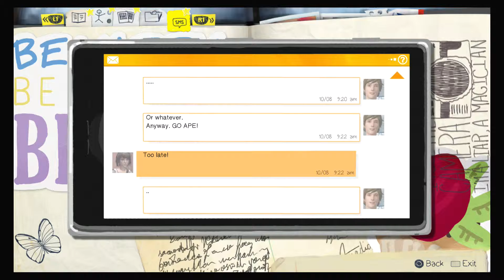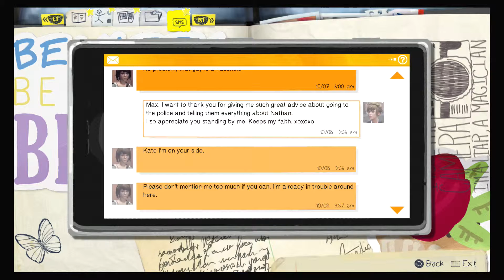LIFE IS STRANGE #11 - Schießtraining mit Cloé! [HD+] | Let´s Play Life is Strange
zu verpassen!!

Graphic Adventure von Square Enix (2015)